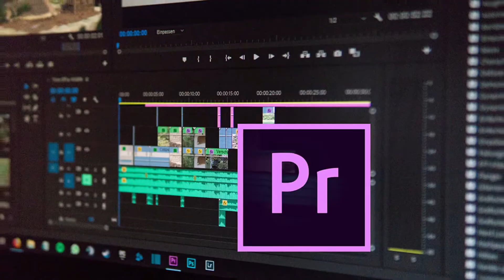These African women give birth to REAL Goats / 100 real stories from Africa / Bertin Victoire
How these African women give birth to goats / 100 real stories from Africa / Bertin Victoire